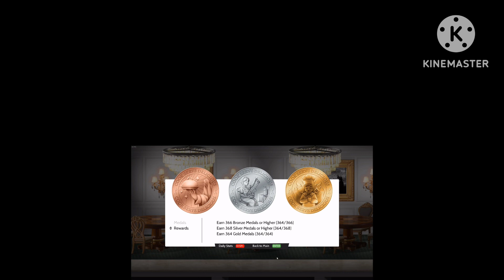Cook serve delicious 2 Executive’s Decision 16 days and remixed